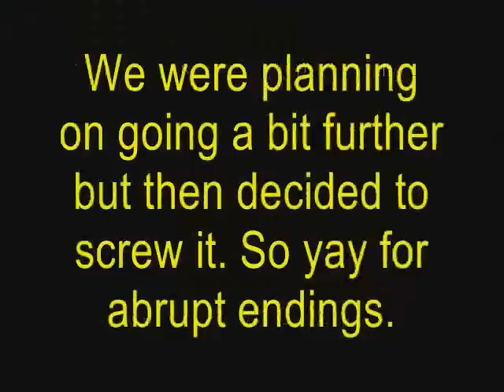Let's Play Majora's Mask - Part 44: Jabu-Jabu's Toilet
That's totally what this place is.

But seriously, this whole time I've just been letting the water flow through pipes and I never really understood why. It will become clear in the next part, I guess.